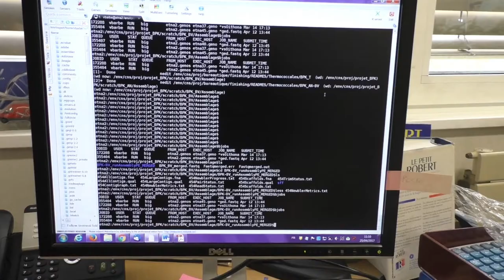Coulisses de Laboratoires - Ordinateur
"Interview de Valérie Barbe, chercheuse au CEA, qui nous parle de l'importance de l'ordinateur dans la recherche en bioinformatique.
Réalisé dans le cadre de « Coulisses de laboratoire », une opération Tara qui vous plonge au cœur de l’investigation scientifique en plaçant au premier plan les instruments utilisés par les chercheurs. "